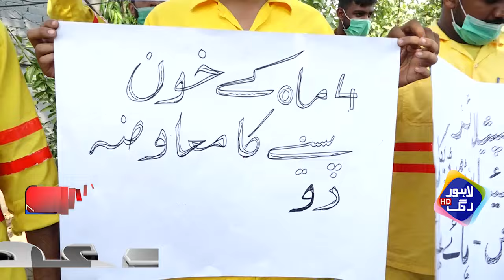5 Mah Say Tankhwa Nahi Mili, Jinnah Hospital Mulazmeen Phat Pary | Lahore Puchta Hai | 19 Oct 2024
5 Mah Say Tankhwa Nahi Mili, Jinnah Hospital Mulazmeen Phat Pary | Lahore Puchta Hai | 19 Oct 2024